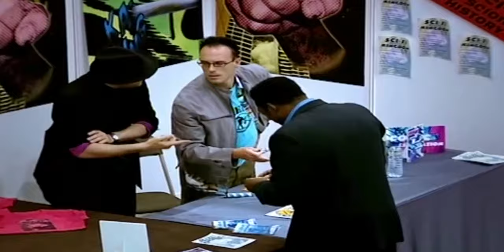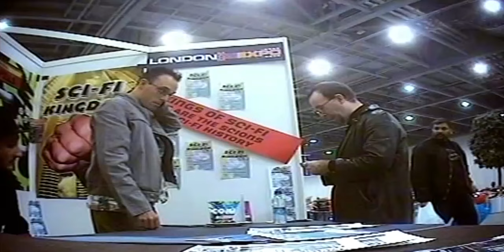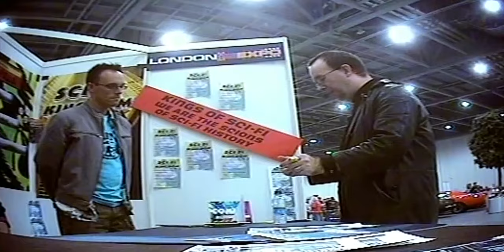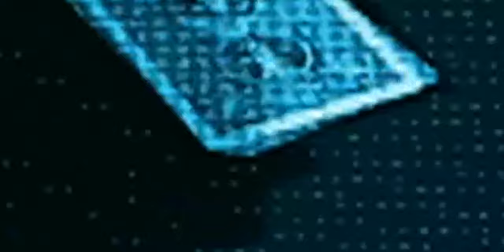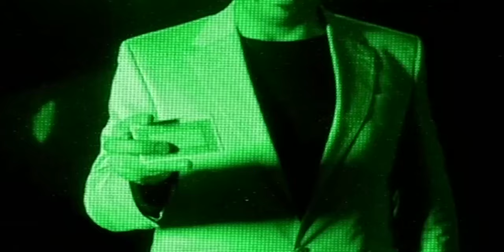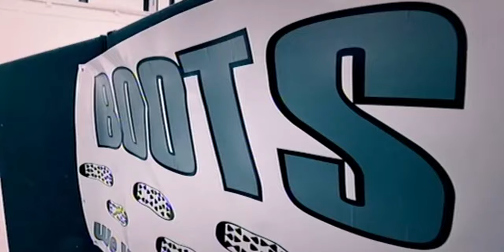Amaze: Deceptive Magic Pranks Unveiled | S1 Ep5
Prank show blended with incredible magic tricks is the best way to wow an audience. Watch as these magicians take on the general public to impress and convince them to believe in absolutely anything.

AMAZE is a channel broadcasting content to make the eyes widen!  Primarily a magic channel, Amaze does give viewers an insight into how tricks are made and provides hours of entertainment.

All content is licensed by Objective Productions for Little Dot Studios.